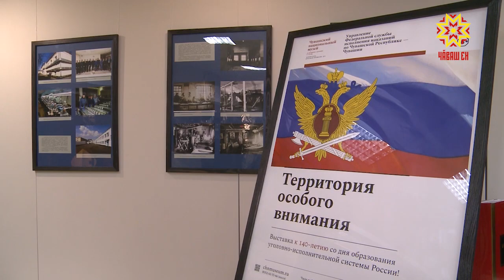«Территория особого внимания»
В преддверии 140-летия уголовно-исполнительной системы в России в  Национальном музее открылась выставка.